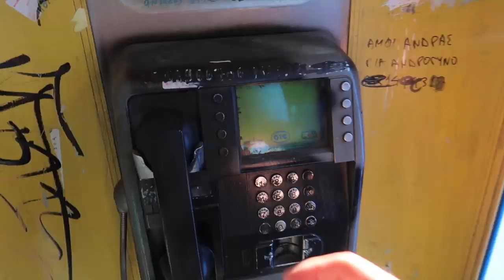Walking Around Athens After 25 Hours of Travel | Greece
On our very first day in Greece, we delusionally take to the streets of Athens to explore as much as possible! We find some great food, and give our first impression of this great city!